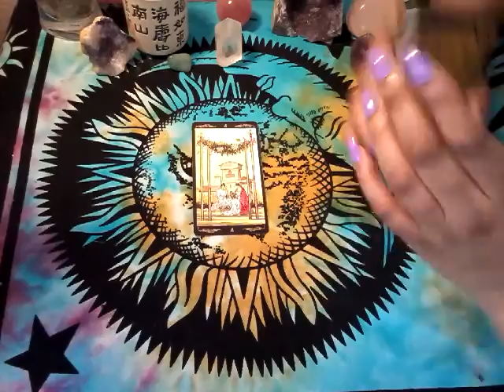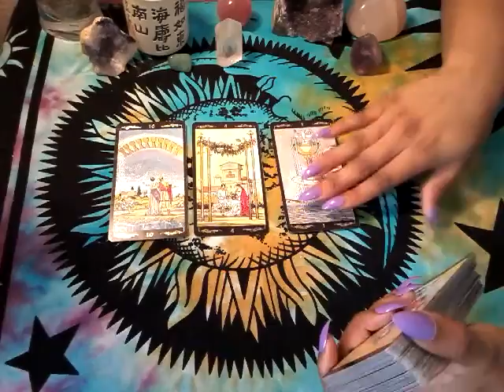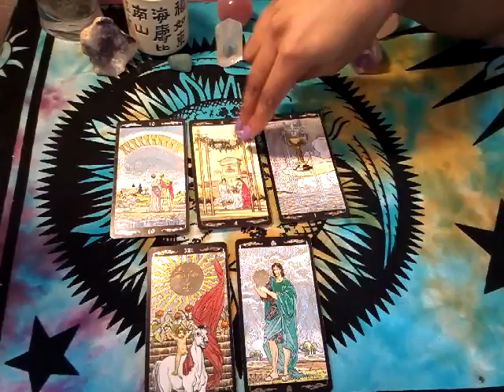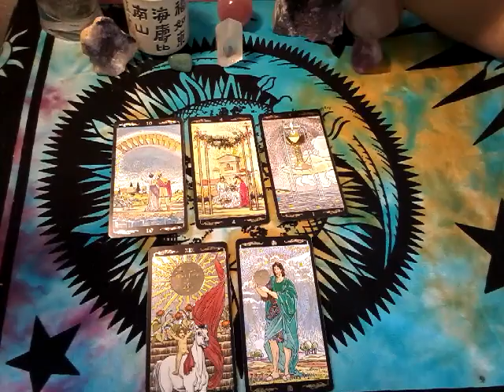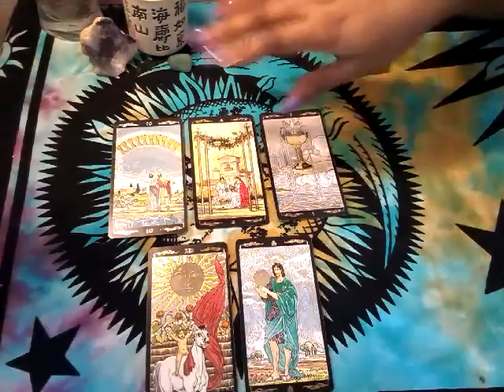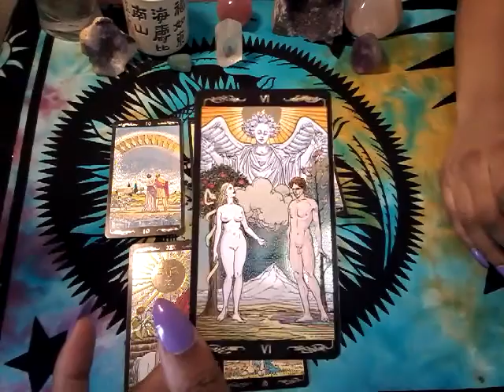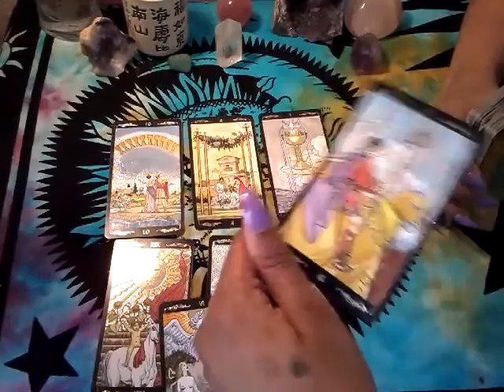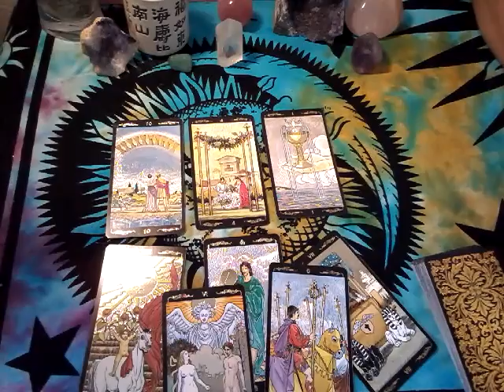Virgo Monthly Tarot Reading April 2017 *There Will Be Victory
Astrological Monthly Reading for Sun, Moon and Ascendent signs.

Much love,
Chenoa